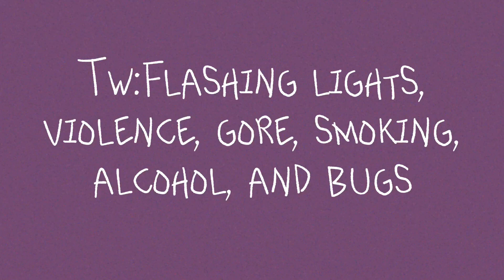my 2023 YouTube recap